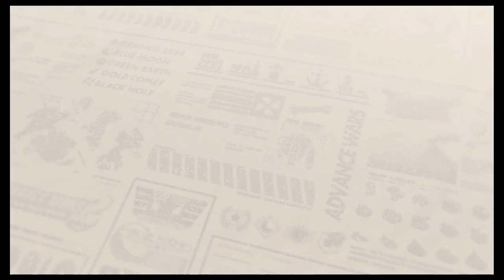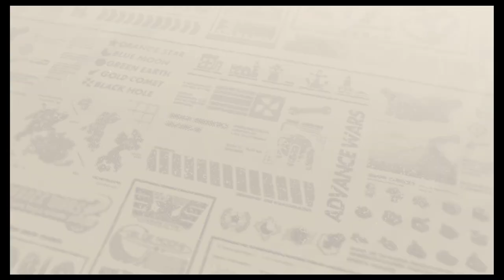Let's Play Advance Wars Re-boot Camp: Episode 14: Factory Blues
We deal with the Factory